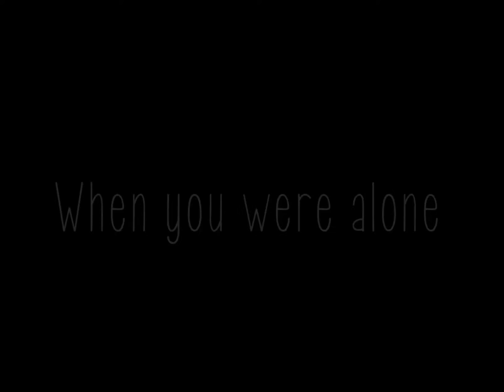I’ll be there meme | Gacha life